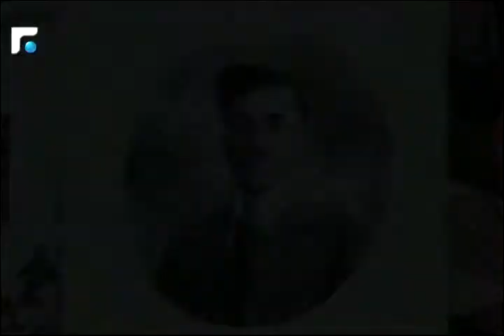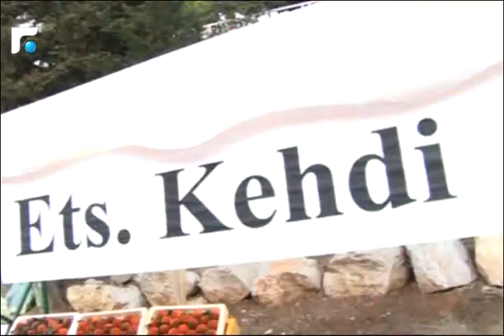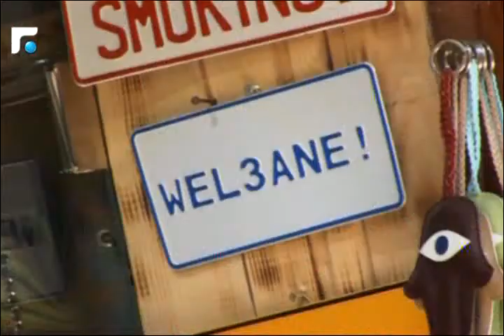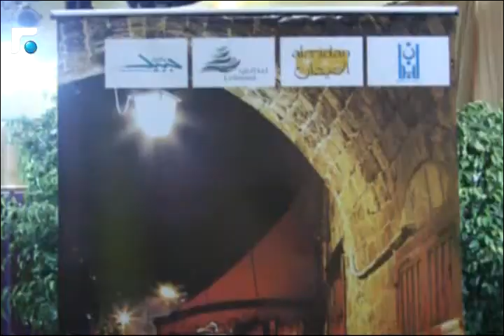مقابلة مع استاذة المسرح انطوانيت اسمر 4/5